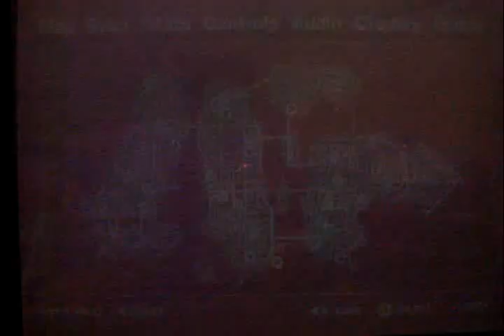GTA IV Myth: Sea Monsters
I investigate the biggest ship wreck around Alderney.

Credit: FriedHamster

Copyright: Take 2 Games